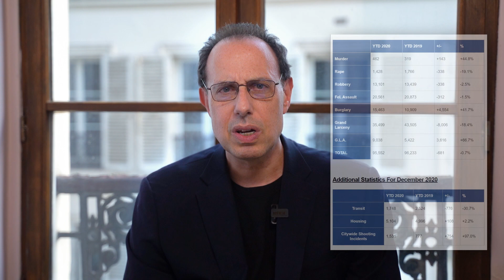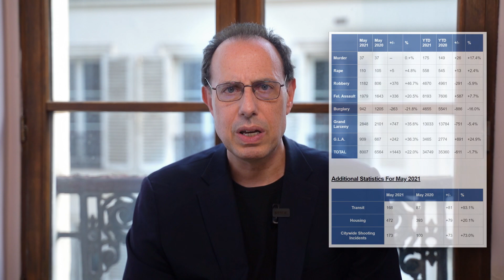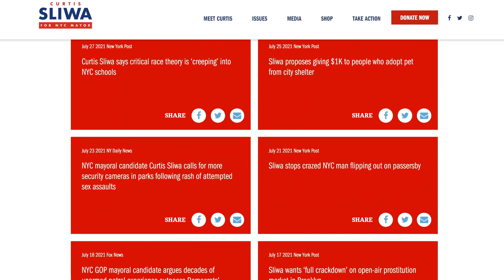Will a New Mayor Help Save New York City?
The New York City mayoral elections will take place on November 2nd of this year. In this video, I take a look at Eric Adams and Curtis Sliwa - the current democratic and republican nominees respectively. This episode discusses their histories, policies and likely consequences of their leadership strategies.

New York City is plagued with problems of increased crime, record vacancy rates and a business community that has felt abandoned by the city. Changes in city policies that can start to negate these ongoing issues will be required in order for New York City to become a vibrant, welcoming metropolis to its own residents, business owners as well as visitors once again.
For regular updates on Commercial Real Estate in Manhattan, visit me on twitter:
00:00 NYC Mayoral Elections
00:39 The spiking crime rate in New York City
01:55 The policies of both candidates
02:55 Sept 2020 interview with Curtis Sliwa
04:37 Connecting with NYC's business community
06:41 The Commercial Real Estate perspective
07:39 Both mayoral candidates are likely to improve NYC
08:03 Thank you for watching - Please Subscribe!